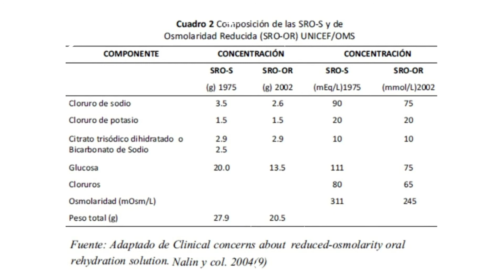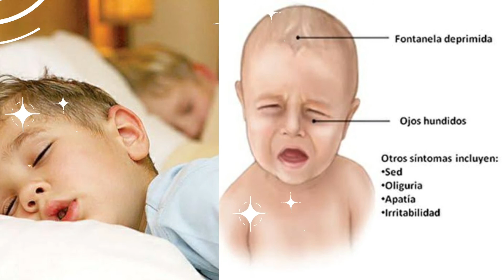REHIDRATACIÓN DURANTE LA DIARREA 2da parte/ En niños y adultos/El ABC de las diarreas/Suero Oral y +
Les presento la 2da parte del tema de la diarrea, con el enfoque de REHIDRATACIÓN tanto en niños, como en adultos.🥤💧🚰🤱🏻
📣❌Por favor no se dejen guiar por comentarios, mitos, sugerencias o consejos sin fundamentos científicos; ya que pueden implicar un riesgo para la vida.

Toda la información que les comparto en los vídeos es con el respaldo de evidencia científica, es por ello que a continuación les adjunto las referencias bibliográficas: 📚👇🏻
📚Guía de Práctica Clínica (2008). Prevención, Diagnóstico y Tratamiento de Diarrea Aguda en Adultos en el Primer Nivel de Atención. Secretaría de Salud.
📚Instituto Mexicano del Seguro Social. Infografía, Preparación del Vida Suero Oral.
📚Mercedez R., y cols. (2009). Terapia de Rehidratación Oral. Archivos Venezolanos de Puericultura y Pediatría. Scielo.
📚Ruíz B. Nutrición y Función Intestinal, Cap. 25, Manual de Nutrición de Kelloggs.